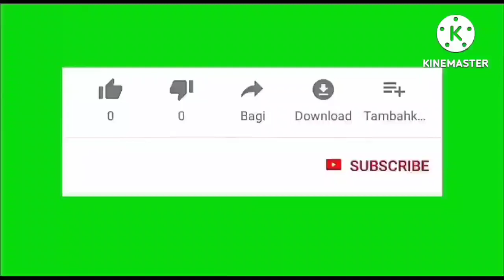WHEN YOU SEE AN ORANGE MILLIPEDE WHAT DOES IT MEAN ?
When you see an orange millipede meaning.